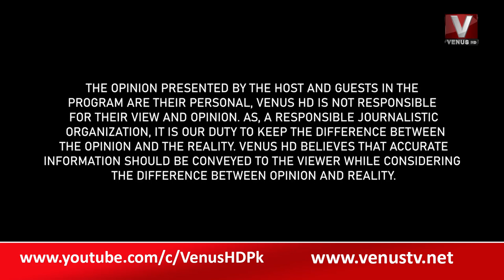|| THE DAILY SHOW WITH MUNIR MEMON Part1 || VenusHD || 03-01-2023 ||